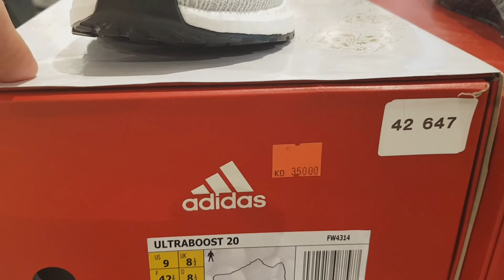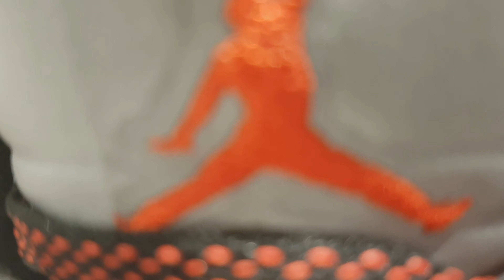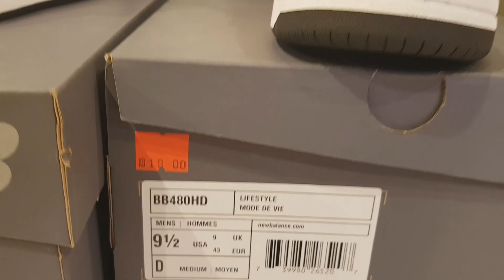STARTING 18 KD OFFER IN FOOTLOCKER AVENUES MALL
footlocker usa
footlocker ph
footlocker uae
footlocker canada
footlocker saudi
footlocker philippines
footlocker sg
footlocker uk
footlocker australia
footlocker ae
footlocker asia
footlocker austria
foot locker app
footlocker air force 1
footlocker apk
footlocker adidas
foot locker bahrain
foot locker brand
footlocker box
footlocker brisbane
foot locker basketball shoes
footlocker birmingham
footlocker bristol
footlocker baton rouge
foot locker b
foot locker cardi b
moha the b footlocker
foot locker cecil b moore
foot locker europe b.v
foot locker jordan b'loyal
foot locker europe b.v. vianen
foot locker netherlands b.v
footlocker canada sale
footlocker chicago
footlocker code
footlocker caps
c&n footlockers
c&n footlocker trunk
c&n footlockers promotional code
c&n footlockers undergrad storage trunk
don c footlocker
c&n footlockers graduate storage trunk
c&n footlockers storage trunk
foot locker club c
footlocker dubai
footlocker denmark
footlocker discount
footlocker de
footlocker dunks
footlocker delivery
foot locker drops
foot locker d
foot locker d rose
foot locker d/ms/x
kobe a.d footlocker
d rose 11 foot locker
d rose 7 foot locker
d rose 6 foot locker
foot locker galerie d'anjou
footlocker eu
footlocker easton
footlocker edmonton
footlocker email
footlocker españa
footlocker eaton centre
footlocker el paso
footlocker erie pa
e foot locker
footlocker e gift card
footlocker e broad st
foot locker e voucher
foot locker e gift
foot locker e colonial
foot locker e commerce
footlocker france
footlocker florida
foot locker free movie
footlocker for women
footlocker for kids
footlocker florida mall
footlocker fordham
footlocker for men
footlocker guam
foot locker germany
footlocker gift card
footlocker gift card balance
footlocker greece
footlocker guildford
footlocker glasgow
foot locker galleria
footlocker hk
footlocker hk store
footlocker hiring
foot locker hours
footlocker homeview
footlocker houston
footlocker headquarters
foot locker hollywood
h.footlocker
foot locker h street
foot locker h st
h&m foot locker
foot locker italy
footlocker ireland
footlocker india
foot locker israel
foot locker inc
footlocker in the mall
footlocker instagram
footlocker iverson mall
i foot locker
footlocker i-5923
foot locker hate
foot locker jordans
i can't access footlocker
footlocker i gigli
footlocker japan
footlocker jeddah
footlocker jordan
foot locker jubail
foot locker jordan 1
foot locker jobs
footlocker junior
foot locker jordan 4
foot locker ksa
foot locker kuwait
footlocker kids
footlocker korea
foot locker ksa sale
foot locker ksa code
footlocker kids shoes
footlocker ksa riyadh
foot locker k swiss
foot locker k
foot locker 10-k
foot locker u.k. limited
k swiss blippi foot locker
foot locker 8-k
k way foot locker
footlocker logo
footlocker london
footlocker los angeles
footlocker locations
footlocker live chat
foot locker login
footlocker las vegas
footlocker leicester
footlocker meaning
foot locker movie
footlocker malaysia
foot locker macau
foot locker middle east
footlocker manila
footlocker military
footlocker melbourne
footlocker nz
footlocker nike
footlocker near me
footlocker new york
footlocker norway
footlocker new balance
n foot locker
foot locker n tryon
foot locker n 354
foot locker on grand
foot locker n broad
foot locker n military hwy
footlocker online
footlocker online orders
footlocker opening times
foot locker on madison
footlocker order lookup
footlocker oslo
foot locker outlet
foot locker order status
o foot locker
foot locker o
foot locker o'connell street phone number
foot locker o'connell st
foot locker on street
foot locker o'connell street opening hours
footlocker philippines website
footlocker poland
footlocker philippines branches
footlocker ph branches
footlocker ph online
foot locker p
footlocker p-6000
foot locker p/e
master p foot locker
p-6000 foot locker
foot locker s&p credit rating
foot locker s&p 500
foot locker nike p 6000
foot locker qatar
footlocker queen st
footlocker queen street
foot locker qv
footlocker quaker bridge mall
foot locker queue
footlocker queensgate
footlocker qcm
foot locker q
foot locker q card
foot locker q.v
foot locker 10 q
foot locker q&a
foot locker jordan q
q significa foot locker
footlocker q es en español
footlocker riyadh
footlocker receipt
footlocker riyadh sale
foot locker releases
footlocker returns
footlocker raffle
foot locker return policy
footlocker regina
foot locker r
foot locker customer service r
foot locker italy s.r.l
foot locker jordan r
foot locker italy s.r.l. contatti
footlocker shoes
footlocker spain
footlocker sg sale
footlocker sydney
footlocker thailand
foot locker taiwan
footlocker tracking
footlocker tns
footlocker trainers
footlocker twitter
footlocker trunk
footlocker ttp
t foot locker
foot locker t
foot locker t shirts
foot locker nike t shirt
foot locker t ends
foot locker t shirt ebay
lady foot locker t
footlocker t centralen
footlocker usa